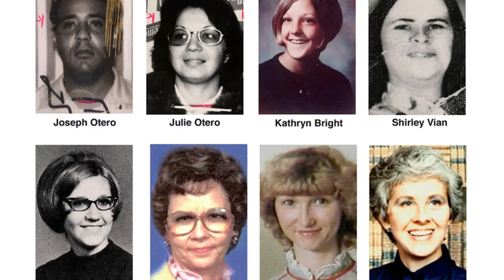5 Terrifying Facts About Dennis Rader - The BTK Killer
5 Terrifying Facts About Dennis Rader - The BTK Killer